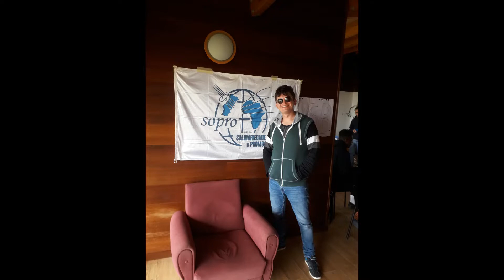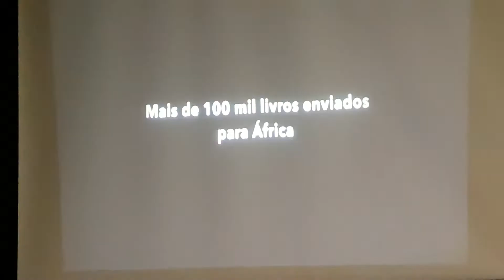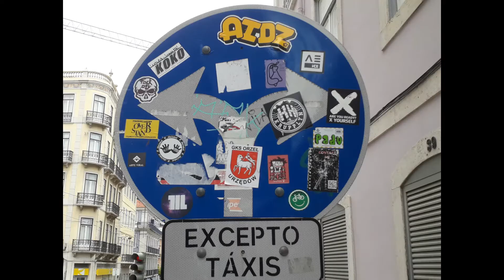EVS is the best part 2